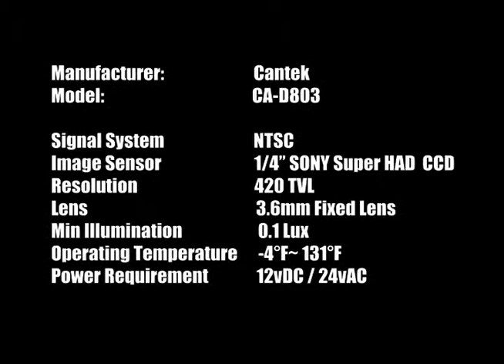Cantek CA-D803 Camera Demo from Surveillance-Video.Com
The Cantek CA-D803 dome camera features ¼ inch Sony Super HAD CCD image sensor, an inbuilt 3.6mm lens, an NTSC signal system, as well as auto BLC and AGC.  Click on the above link for more information about this camera.